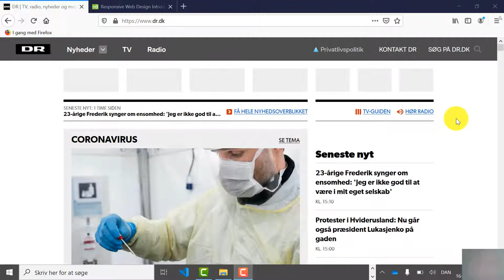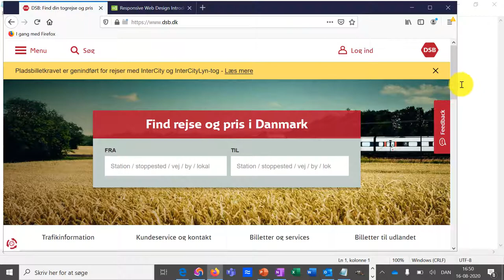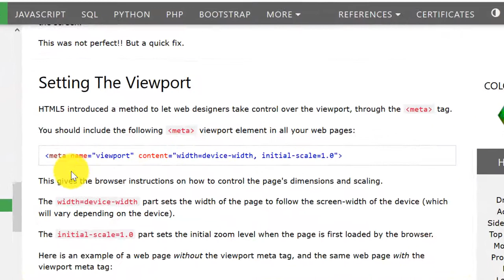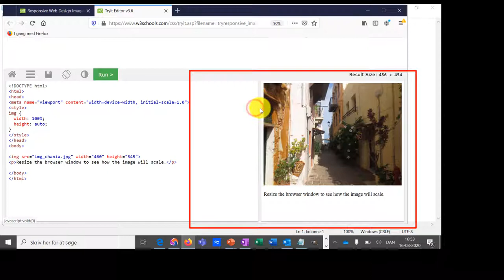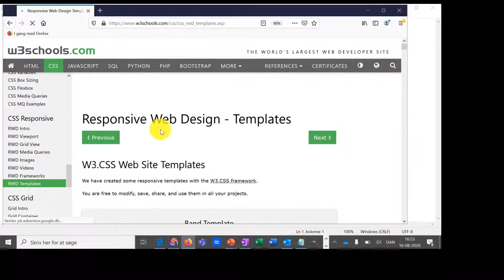Responsivt design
Du får praktiske eksempler på responsivt design, og jeg dykker også lidt ned i kodningen. Læs om teorien bag på